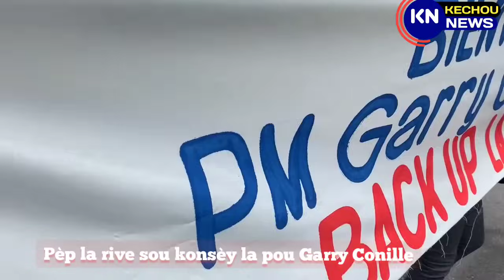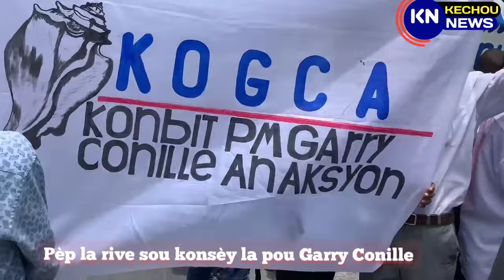𝐃𝐞𝐛𝐥𝐨𝐳𝐚𝐲 𝐩𝐞𝐭𝐞 ! 𝐏è𝐩 𝐥𝐚 𝐚𝐧𝐯𝐚𝐲𝐢 𝐩𝐫𝐢𝐦𝐚𝐭𝐢 𝐚𝐥 𝐝𝐞𝐜𝐡𝐨𝐮𝐤𝐞 𝐤𝐨𝐧𝐬è𝐲 𝐥𝐚 .𝐯𝐢𝐧 𝐰è 𝐤𝐨𝐳𝐞